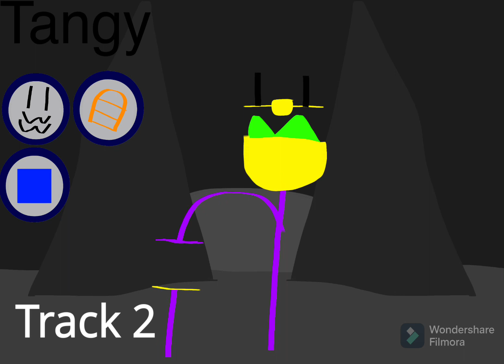Tangy || chomp oasis redone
Elements: chomp, string, box
Name: tangy
Gender: male
Bio: although moving is a struggle for tangy, he doesn’t really mind being still. Tangys are really good balancers due to there skinny bodies and big heads.